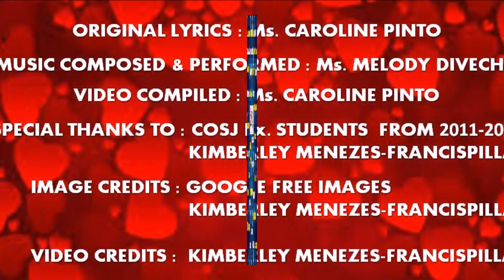Passion - Original Lyrics : CAROLINE PINTO l MELODY DIVECHA-MUSIC COMPOSED & PERFORMED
Whatever you do, work heartily, as for the Lord and not for men (Mt: 6:21)
For where your treasure is, there your heart will be also (Col. 3:23)

Passion is a song dedicated to all who have searched and found their passion.

I specially dedicate this song to :
" Vinnu Holiday " who passionately studies the Word and shares it.
"Kevinda J Krishnan' who is passionate in everything she does.
"Nirmala D'souza" whose passion is people , positivity & possibility..
"Dr.Shobha George" for helping me find my own Passion
'Lizzy' because of whom I learnt what true Unconditional Love is...
"Erwin Lewis " whose passion for life is planting seeds  of empowerment

I say Thank you to  Meloday Divecha..who composed the tune, Music and performed this song  with a   passion..

I am grateful to Kimberley Menezes - Francispillai for being the Lead in this video and generously sharing her art.

To my dear, dear Carmelite Stars who truly are INSPIRATIONAL..As you read  their achievements I am sure you will be inspired to follow your Passion.

The order of the slides presented begins from 2011 to 2019 and is placed in an Alphabetical order..

I know there is a rich harvest in the Garden of Carmel ..I am sure someday I can cover them all..

This is an Original Song- No image or slide can be copied or downloaded
Copyrights solely  with -Caroline Possibilities Unlimited.

I thank my God for working in and through my Carmelite family to bring this song to completion.